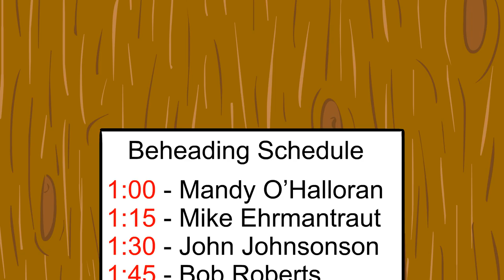Smashy Claw - CHOMPCHOMPCHOMP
We are proud to present an animated music video for Smashy Claw's single Chomp Chomp Chomp animated by Jordan Comeaux from Albino Blacksheep.